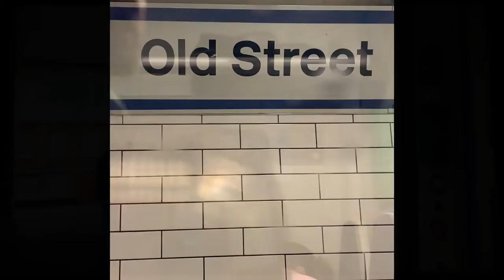Trailer for Northern City Line